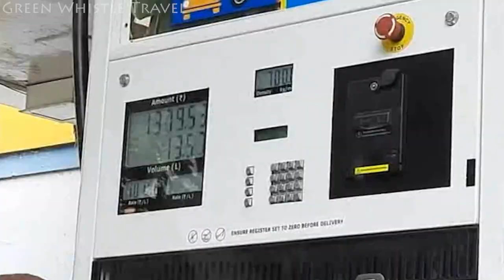Sagarika Hotel Diamond Harbour | Kolkata to Diamond Harbour by Road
Green Whistle Travel has shown here a road trip from Kolkata to Diamond Harbour. The beautiful Hooghly river in Diamond Harbour flowing by. Also we had our lunch in Sagarika hotel or Sagarika Tourist Lodge. I have spent the afternoon on the bank of the river. Also purchase Hilsa fish (Ilish Mach) from Diamond Harbour fish market which is known as Nagendrabazar fish market.